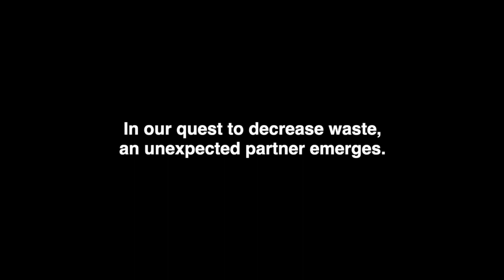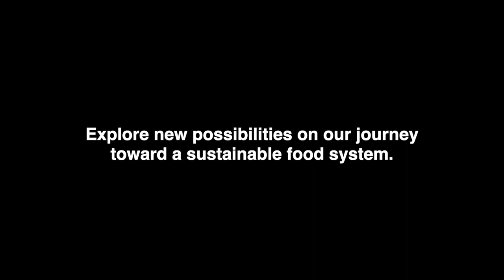Reduce, Reuse, Ruminate Trailer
In Canada, 58% of the food we produce is wasted. Food waste is a problem that needs to be examined and tackled at every link in the supply chain, from producers and processors to retailers and consumers.

Reduce, Reuse, Ruminate is a short documentary that highlights the amazing upcycling ability of cattle and their important role in diverting food loss and waste from landfills. Transforming beer byproducts and French fries into beef are two are of the incredible sustainability stories featured, demonstrating the circular economy and zero waste strategies in our food system.